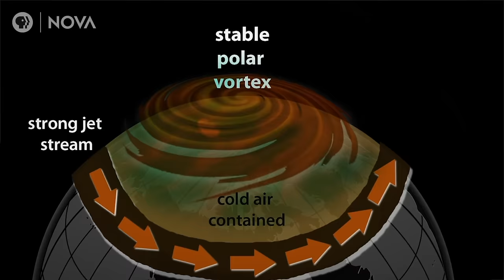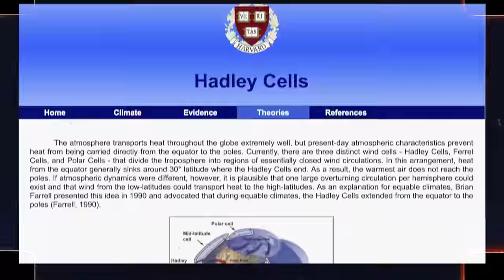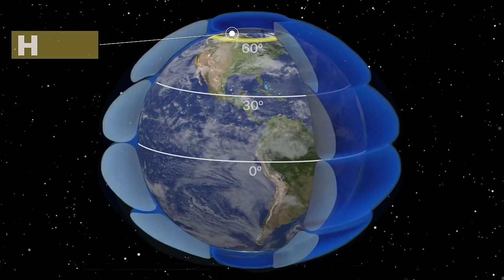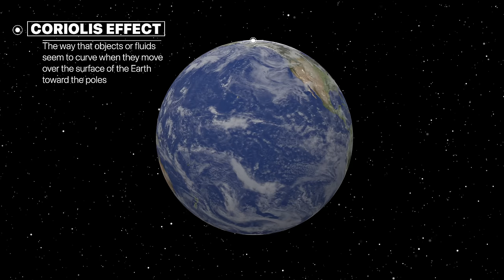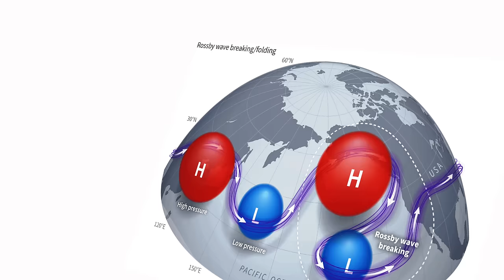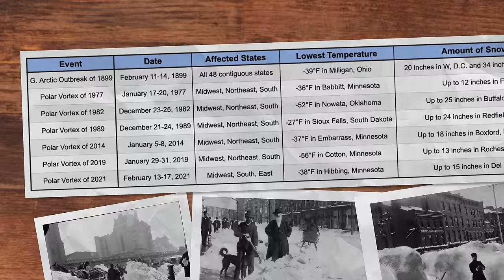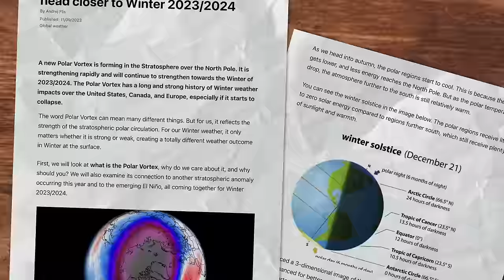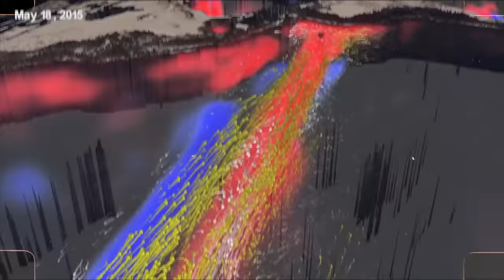The Crazy Phenomenon Causing Record Low Temps This Winter!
Polar Vortex: The numbers don't lie! In a clinical study, 93% of participants reported Dream helped them get better sleep. or scan the QR code to shop the last few days of Beam's biggest sale and get up to 50% off. Only hemp-free Dream flavors are eligible for international shipping. Discount auto applied - no code necessary.

We just went through an epic double dip El Niño this summer, which saw San Diego see its first Hurricane in a century, and now there's some news for this Winter. The polar vortex is collapsing spelling significant weather impact this winter. How does it work, and what can you expect this winter? Let's figure this out together!

Buying a Tesla?

》》》OUR PARTNERS《《《

》》》GOING SOLAR?《《《
Save 50% on Solar Panels ⟫
Energy Sage for Solar ⟫

Chapters:
0:00 - Introduction
0:50 - What is a Polar Vortex?
2:00 - Why it collapses
6:00 - How it Collapses
8:30 - How Common is it?
13:00 - What to expect

two bit da vinci,polar vortex,extreme weather,polar vortex explained,climate change,how is polar vortex formed,jet streams explained,polar jet stream,what is jet stream,winter storm,what is a polar vortex,Polar Vortex Collapse - This Winter Just Got BAD,the polar vortex,polar vortex collapse,polar vortex collapse explained,winter 2024,what to expect this winter,extreme winter storms,winter weather forcast,polar vortex this winter, This Winter Just Got BAD - Polar Vortex Collapse, Polar Vortex Collapse - BAD NEWS This Winter!, What Polar Vortex Collapse REALLY Means!, What's Causing the Artic Blast This Winter? Polar Vortex Collapse Explained!